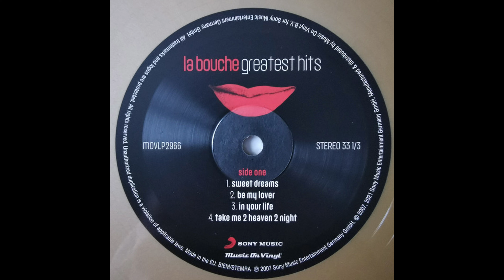Think About The Way + Be My Lover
Think About The Way - Ice Mc
Be My Lover - La Bouche